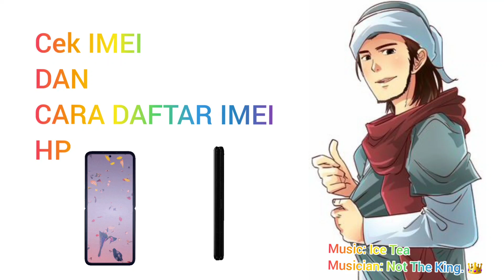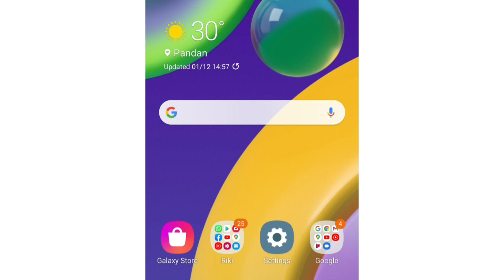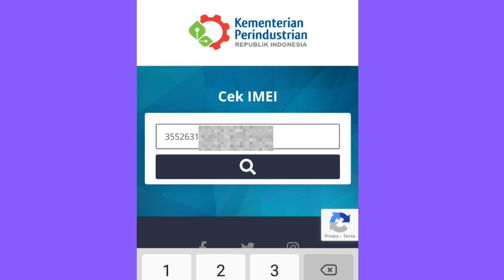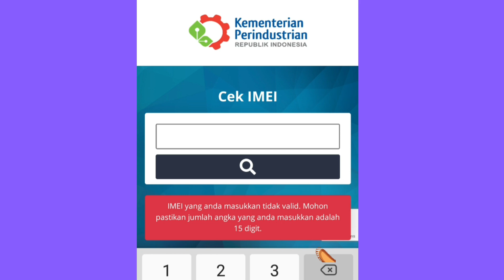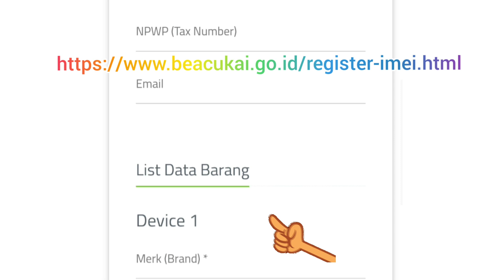HP LUAR NEGERI WAJIB DAFTAR EMEI! BEGINI CARANYA..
Musician: Not The King. 👑
sumber : kemenperin